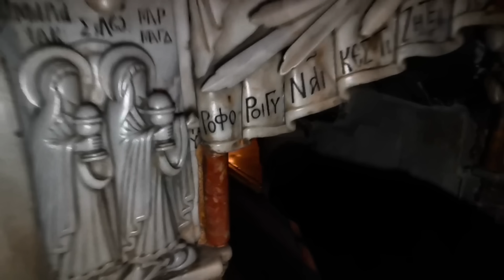EL SANTO SEPULCRO COMO NUNCA LO HABÍAS VISTO. Detalles Interesantes